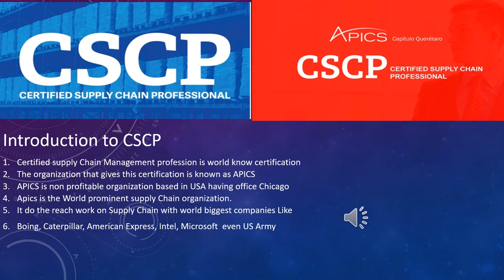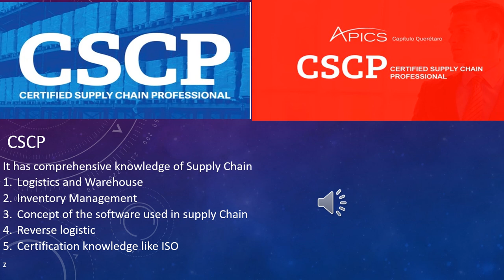CSCP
Introduction to CSCP